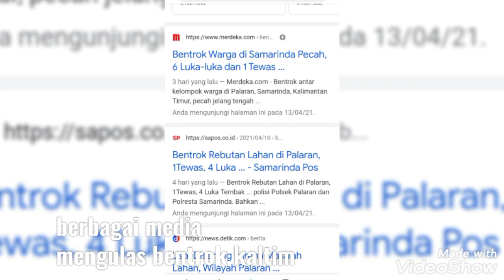Palaran; knapa KALTIM?!?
Kalimantan Timur sebagai ibu kota baru sedang dibenahi.namun akhir2 ini banyak permasalahan yg viral di kaltim.baru-baru ini bentrok di Palaran,samarinda kaltim
suku dayak,suku dayak kalimantan,dayak pedalaman kalimantan,kehidupan suku dayak di kalimantan